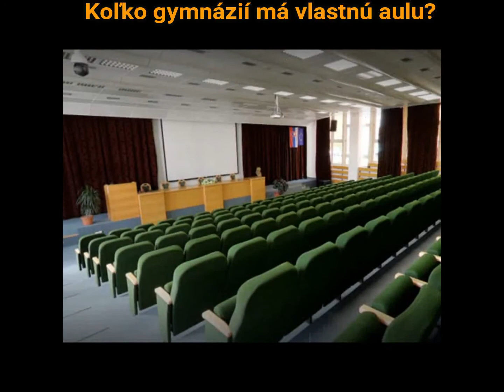Gymnázium Andreja Kmeťa - virtuálne DOD